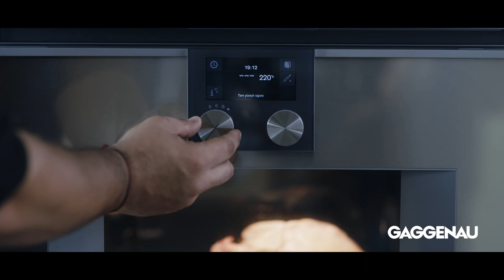ROTISSERIE CHICKEN AND SUMMER VEGETABLES I Gaggenau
ROTISSERIE CHICKEN AND SUMMER VEGETABLES

INGREDIENTS

ORGANIC WHOLE CHICKEN 1 UNITS
BABY POTATOES  7-8 UNITS
BABY ZUCCHINI 7-8 UNITS
BABY CARROT 7-8 UNITS
STEM BEET  3-4 UNITS
STEM RADISH 3-4 UNITS
BABY AUBERGINE 3-4 UNITS
ROUND ZUCCHINI 3-4 UNITS
LEMON         -          -
OLIVE OIL        -          -

METHOD

1- Before cooking your chicken; in order to make dry resting, sprinkle some salt on it and let it stay for 2-4 hours in 0 °C drawer.
2-  In the meantime; chop your vegetables to the size you prefer but not too small and place them on the baking tray which you will use for bake your chicken.
3-  Tag your dry rested chicken to rolling tool of your Gaggenau Oven.
4-  Set the Gaggenau Oven to 210 °C.
5-  Put your chicken which tagged on rolling tool and vegetables in the oven.
6-  Activate the rolling tool mood and let it cook for 1 hour 10 min. In 210 °C.
7-  Serve your golden colored chicken with the vegetables you cooked together and grate lemon crust on it.